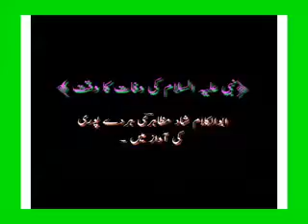Abul Kalam mazahiri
Hapur